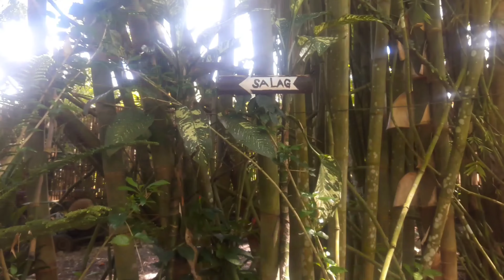(Michael's Vlog S4) Episode 12: THE ULTIMATE BAGUIO BAMBOO SANCTUARY EXPERIENCE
On the part of the MSPHolidays this Super Special Celebrity Best Epic TripPaMore TravelPaMore TravelThursday Original Content of Michael Sacamos Parody, the "MSP" YoutubeOriginals Series called MICHAEL'S VLOG.

Here's our 2nd episode of our 4th season of this title, will have an another new and exciting Supercalifragialisticepialidocious day together with me, and the entire Sacamos family here ForTheFirstTime at Davao Bamboo Sanctuary and Ecological Park here in Purok 5, Malagos, Baguio District, Davao City for this wonderful travel vlog trip and also my Mom and Dad's 32nd Wedding Anniversary in no time during the Coronavirus Pandemic/COVID-19... 😀